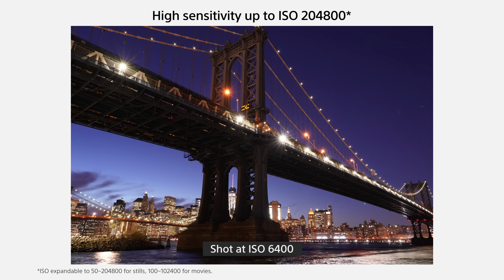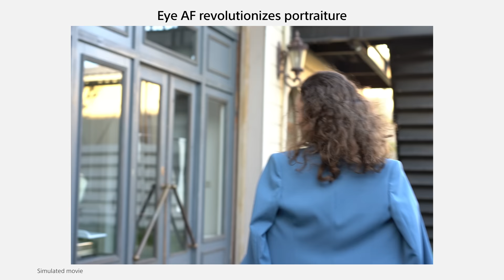Product Feature | Alpha 7 III | Sony | α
The α7 III is an interchangeable-lens camera that raises the baseline of standard full-frame models with the high performance and versatile functionality:
A newly developed 24.2MP*1 35mm full-frame CMOS sensor with back-illuminated design, revolutionary image processing system, ISO sensitivity up to 51200 (expandable to ISO 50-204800 for stills), advanced AF performance including Eye AF, high-speed continuous shooting of up to 10 fps*2, 4K HDR (HLG*3) movie recording capability, 5-axis optical image stabilization, battery performance up to 710 shots*4 per charge and so on.
With the α7 III, more decisive moments to be captured.

*1 Approximately, effective
*2 In continuous “Hi+” mode. Maximum fps depends on camera settings
*3 Connect to an HDR (HLG) compatible Sony TV via a USB cable when displaying HDR (HLG) movies.
*4 With LCD monitor. 610 images with viewfinder.